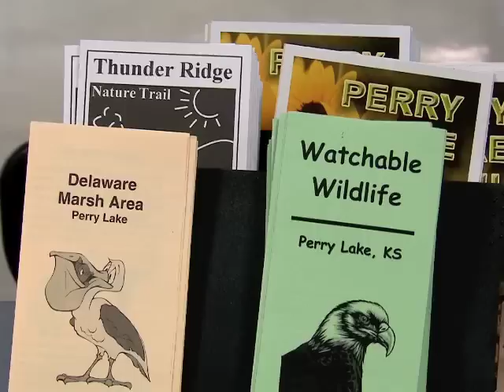Kansas Eagle Days 2012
Kansas Eagle Days provide great opportunities to learn about eagles, raptors, and Kansas winter wildlife. Plan to attend a remaining event.